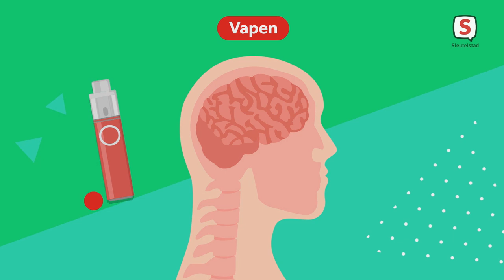Leerlingen Visser 't Hooft Lyceum krijgen les over vapen (30 oktober 2023)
Het NOS Jeugdjournaal legt uit waarom longarts Frank Borm op het Visser 't Hooft Lyceum in Leiden vertelt over de gevaren van vapen.